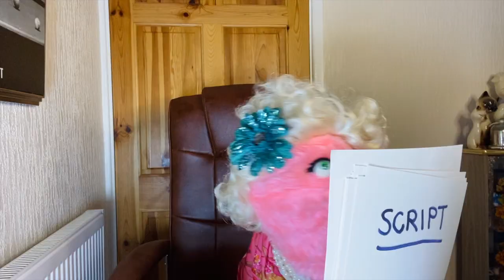We're Locked Down Again (Parody)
The cold open music video from our 9th online special and start of season two on February 7, 2021: Cabaret Lab Lockdown 9: We're Locked Down Again!

We’d like to give a huge shout out to everyone who submitted voices, clips and puppets and for getting it all in to us in such a short amount of time.
In Lockdown.
With no budget!

A huge thank you to all those performers and crew members for the most epic opening number we've ever done for our online Cabaret Lab show!

Cabaret Lab was launched as an Open-mic, Comedy Variety Cabaret Show at the Caroline of Brunswick, based in Brighton UK, but now we've moved online, so follow us for updates!

Actively seeking: Singers, Dancers, Comedians, Actors, Burlesque, Variety, Jugglers, Circus, Sideshow, Magicians, Drag, and anyone with a party trick or hidden talent!

Featuring:
Jack Kristiansen
Sirona Thorneycroft
The Morbid Magpie
Chris Postle
Crystal Moon
Adrian Jameson
Lachlan Werner
Maggi
Lee Payne
Aimee Cooper
Rosa Frenzy
Aya L'Storm
Clare Jarvis
Invokal
Sandy Sure
Xena Flame
Thalassa Rapture
Bella Agogo
Beatrix Carlotta
Moll Glory
Scotch Bonnetè

Special Thanks to:
Tami Lawn
The Caroline of Brunswick
David Croucher
Lukas Fronzoli